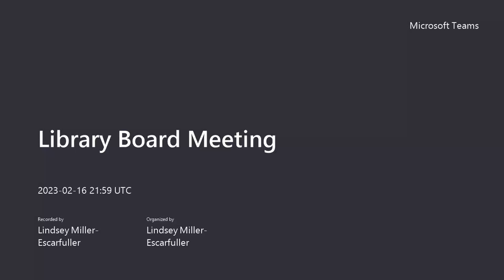Community Library Network Board of Trustees Regular Meeting Thursday, February 16, 2023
Community Library Network
Board of Trustees Regular Meeting
Thursday 16 February 2023
Post Falls Library
2:00 – 5:00 pm
We Empower Discovery

Agenda
Call to order 0:00
Roll call 0:03
Pledge of Allegiance 0:10
Public Comment 0:36
Speakers must state name and community and speak for no more than 3 minutes.
Persons addressing the Board are expected to observe a level of civility and decorum
appropriate for a public meeting.
No personal attacks or disruptions from audience members will be tolerated.
Post Falls Annual Report – Jennifer Craft (20 minutes) 1:18:22
Consent agenda: action item (10 minutes) 2:01:40
Community Library Network January 2023 financial statements: action item (10 minutes)
FY 2023 Budget (5 minutes) 2:03:10
Community Library Network January 2023 reports (10 minutes) 2:04:25
Circulation Statistics January (5 minutes) 2:07:25
Annual report (5 minutes) 2:09:20
Director’s report (5 minutes) 2:12:40
Regular Meeting Location discussion (10 minutes) 2:17:48
Trustee continuing education (5 minutes) Tabled
Facilities updates (5 minutes) Tabled
Legislative updates (5 minutes) Tabled
Community announcements (5 minutes) Tabled
Public comment overview (5 minutes) 1:38:26
Executive session: (Idaho Code 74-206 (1)(a): To consider hiring a public officer, employee, staff member or individual agent, wherein the respective qualities of individuals are to be evaluated in order to fill a particular vacancy or need: Director recruitment update – June Garcia (60 minutes) 2:27:45
Discussion of future agenda requests (The board will decide via consensus whether these items will be moved to a future agenda) (5 minutes) Tabled
Personnel Policy manual (request from Ottosen) – will be scheduled after new Director is hired
Set Special and regular meeting dates: (10 minutes) Tabled
Adjournment: action item: Off camera, after executive session